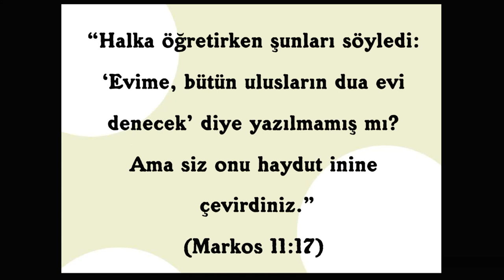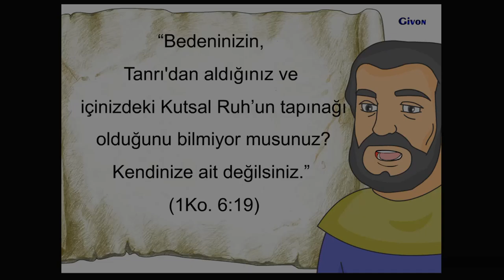38. İsa Neden Öfkelendi - Animasyonlu Ders